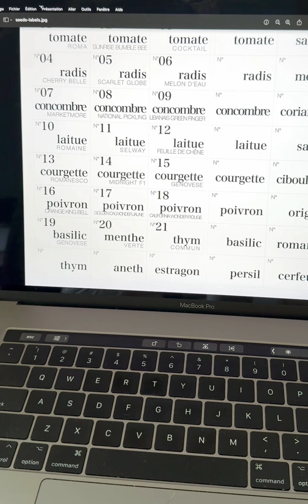Comment bien organiser ses semences pour optimiser son temps et sa performance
Apprenez à créer une boîte d'organisation aussi pratique qu'esthétique pour ranger efficacement vos semences. Suivez le guide!